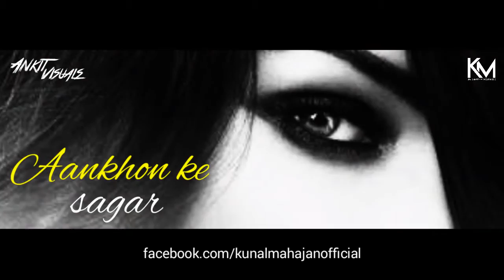Aankhon ke sagar | Kunal Mahajan (Remix) | Ankit Visuals (video edit)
Presenting you the biggest album ''coke studio'' of the bollywood composed by shafqat amanat ali and remixed by my bro kunal mahajan

video & visuals edit - Ankit Visuals

* The original copyright (s) is (are) solely owned by the companies/original - Artist(s)/Record- label(s) all the content are intended to showcase the creativity of the artist involved and is strictly only for promotional purpose.